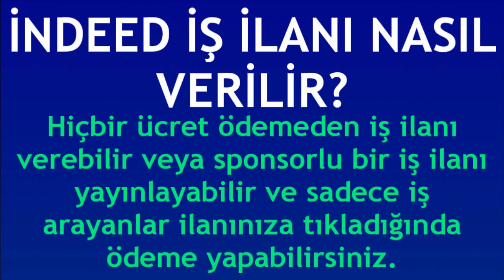İndeed İş İlanı Nasıl Verilir?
Merhabalar bu videomuzda sizlerle birlikte indeed iş ilanı verme nasıl yapılır sorusuna yanıt vermeye çalışıyoruz.İyi Seyirler Dilerim.

indeed iş ilanı nasıl verilir
indeed iş ilanı oluşturma
indeed iş ilanı nasıl yapılır